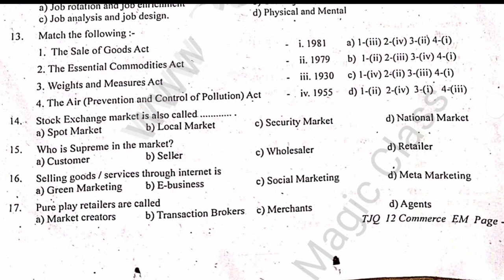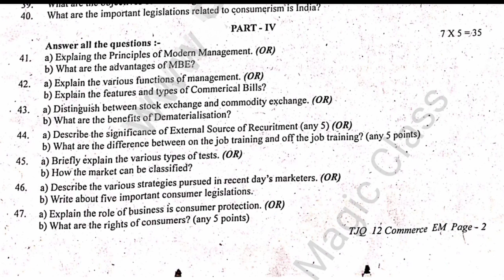12th quarterly question paper 2023 |12th commerce quarterly exam model paper 2023 english medium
12th quarterly question paper 2023 |12th commerce quarterly exam model paper 2023 english medium

In this video lets see a model question paper of 12th term1 commerce  previous year quarterly exam paper 2022. You can get an idea of how the questions will look in the forthcoming quarterly question paper commerce exam 2023. This is just a model paper of previous year examination only and not the current year paper.

12th commerce Quarterly Paper (PDF)
12th commerce Quarterly Question Paper
12th commerce term 1 model